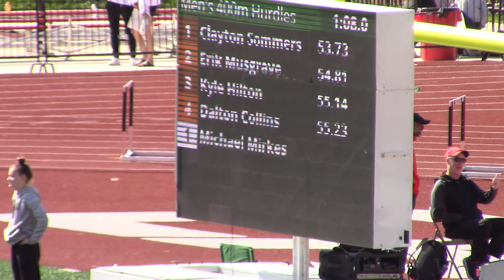400 H M